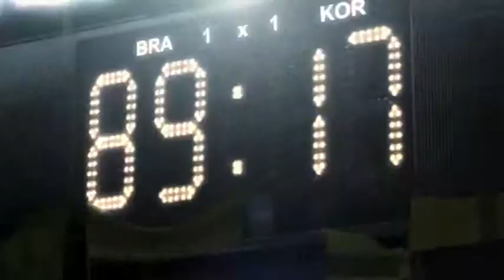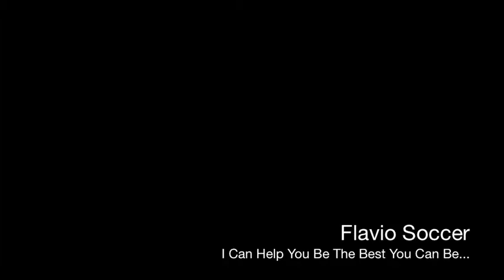Flavio Soccer - Be The Best You Can Be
Main page video for coach and personal trainer Flavio Pereira Flavio is an ESPN commentator and Brazilian elite player.  Has has covered world cup events and developed Division I and national pool players.